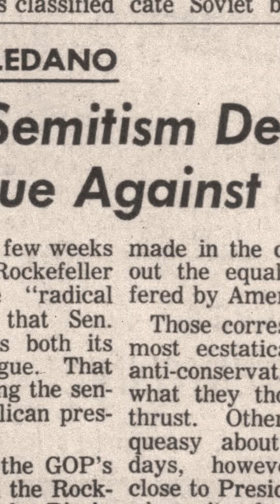Manufacturing public opinion